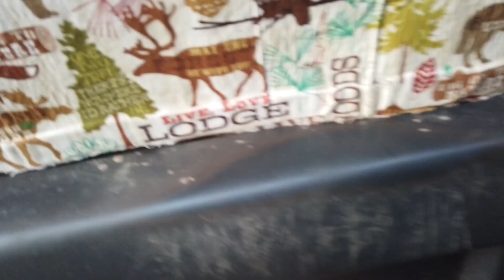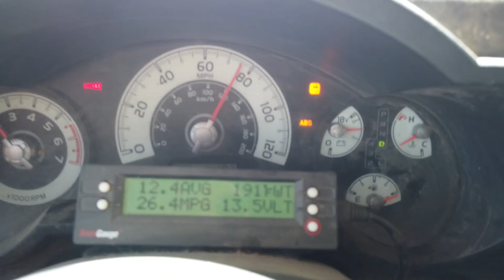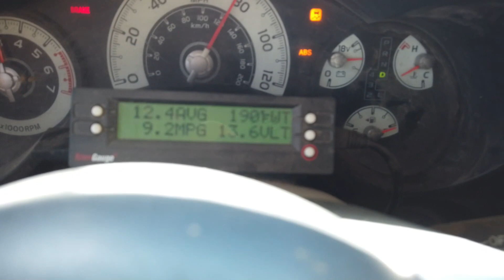S2E29: Finally Got New Tires - BFG K02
After a couple years I finally got new tires!! This FJ drives sooooo amazing now!

You can get early viewing of videos like these as soon as I edit them.

★ ★  Items I Use Daily ★ ★
Lifesaver Jerrycan Water Purifier
Waste Bags
Garmin InReach Mini
Mini Folding Shovel
Jackery 240
Hand Warmers